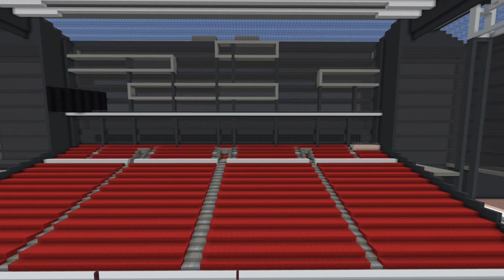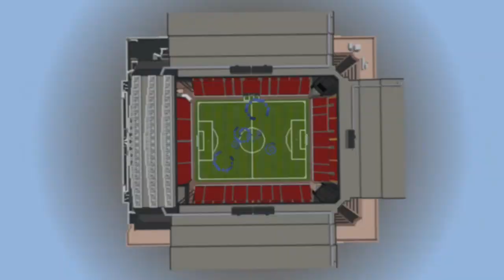Minecraft Cinematic | Telia Parken | FC København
Hey guys. I've finally finished my Telia Parken stadium in Minecraft. The Telia Parken stadium is home to FC Copenhagen. New stadium out every Sunday.